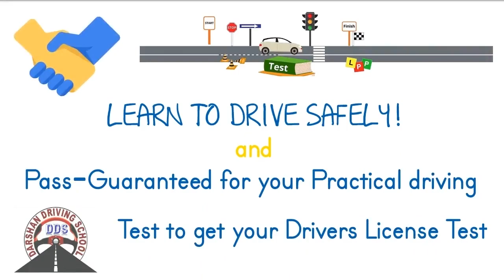Driving Lessons in Bennettswood and Surrounding Suburbs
Bennettswood Driving School Instructors in Melbourne is one of the fastest growing driving schools in this suburb. We provide driving classes in Auto And Manual cars. We cover all suburbs in Melbourne and the countryside VicRoads. Driving Instructors are Friendly and Reliable. Understand your requirements and will suggest the best solutions. We usually recommend any student to attend one lesson. So in the first lesson, our Instructor will assess, and guide the learner driver properly. All kinds of safety measures are taken care during driving lessons.

Affordable pricing for Bennettswood driving lessons and driving test.

1st Time Pass Guaranteed - Terms apply

45 minutes,  60 minutes,  90 min and 2-hour driving lessons according to the students requirement and convenience.

Tailor-made driving lesson bundles are available with our Bennettswood Driving Instructor.

Bennettswood Driving school
Our Locations